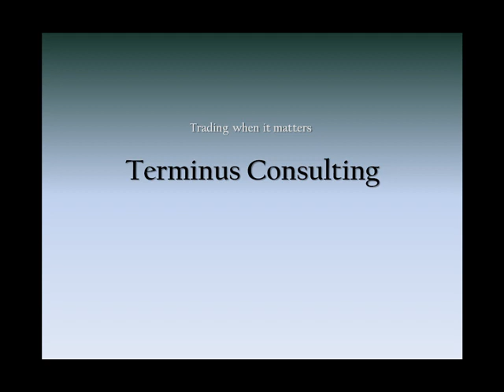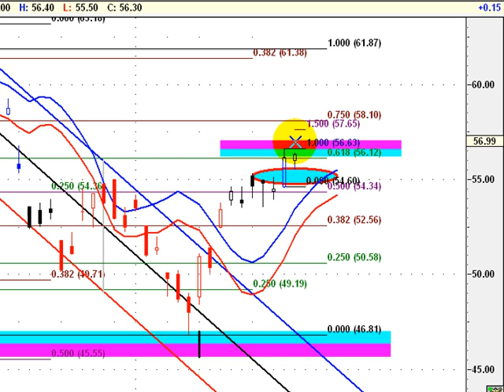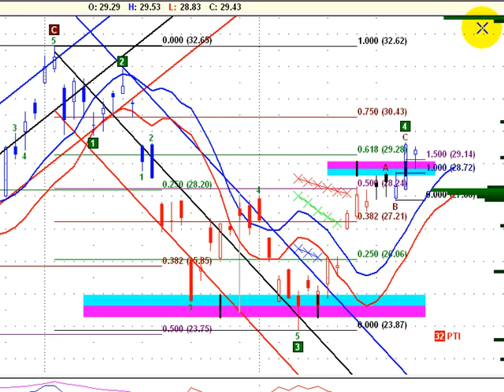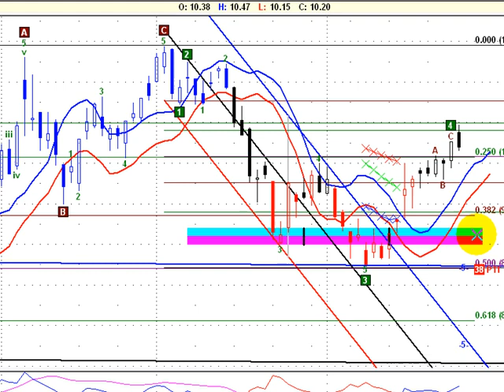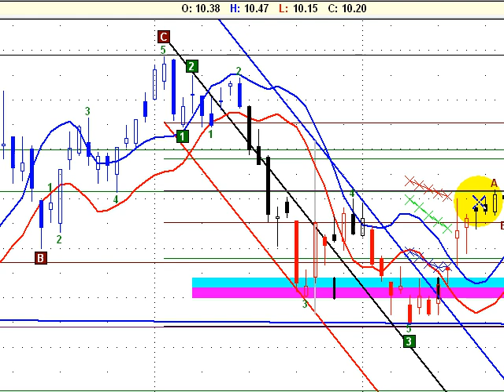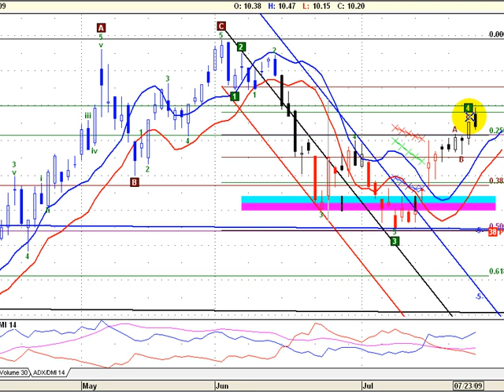Tenaris grafico al 24 de julio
análisis de tenaris, ticker:TS(empresa cotizante de la bolsa de buenos aires) al cierre del viernes 24 de julio